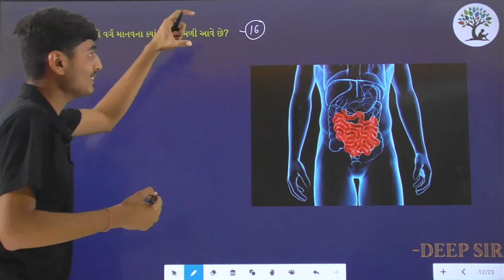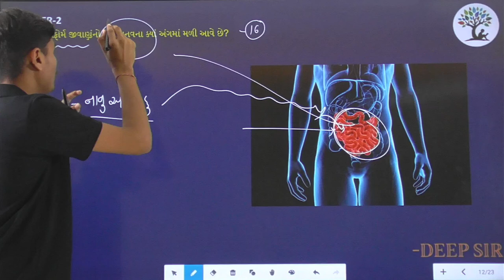Paper 2 | Que 22 | Science | Alpha Vidhya Sankul | in Gujarati by Deep Sir